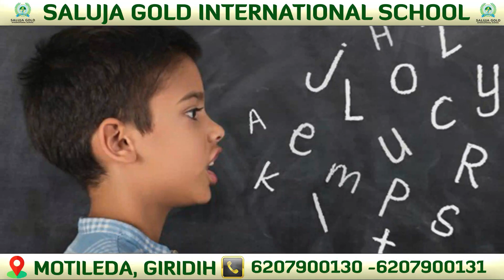JMM के अध्यक्ष राजेश कुमार सिंह की अध्यक्षता में यूकेलिप्टस जंगल परिसर में रखी गई बैठक